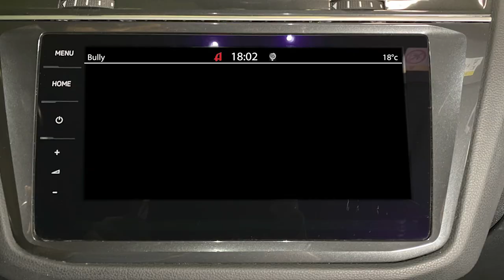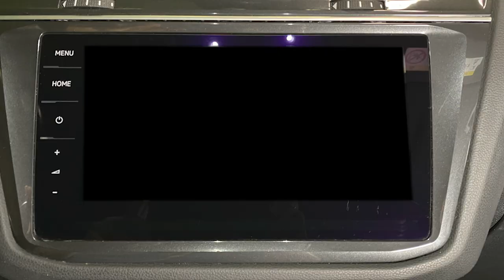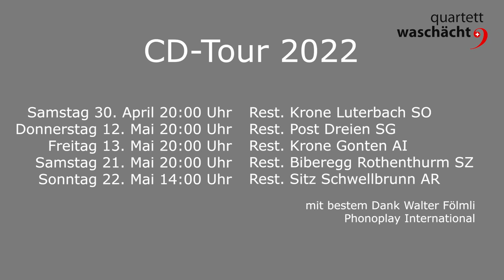Über den Wolken... | CD-Tour quartett waschächt | So 22. Mai 22 14:00 Uhr | Rest. Sitz Schwellbrunn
Über den Wolken mit Frowin...

In diesem kleinen Film ist eine Menge Spass, Lebensfreude und Lebenspflege enthalten. Wieder einmal durfte ich mit dem quartett waschächt zwei strenge Drehtage mit viel Witz und "Chalbereien" erleben. Herzlichen Dank, dass ihr einfach immer jeden Seich mitmacht, der mir in den Sinn kommt.

Natürlich ist dieses Video auch zur Werbung für die Neue CD "chäch & fräch" gedacht. bestellen

Herzlichen Dank Euch allen!